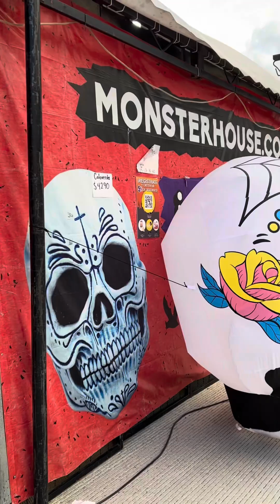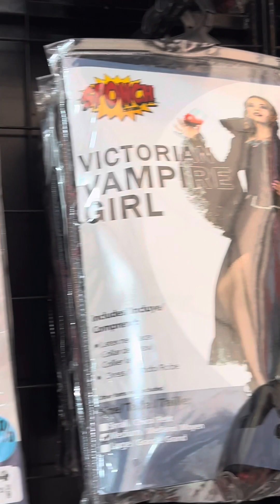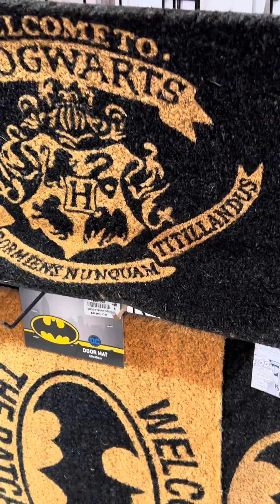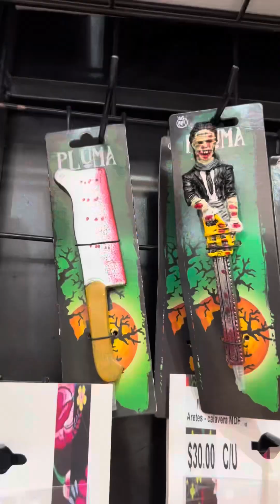13 ottobre 2023